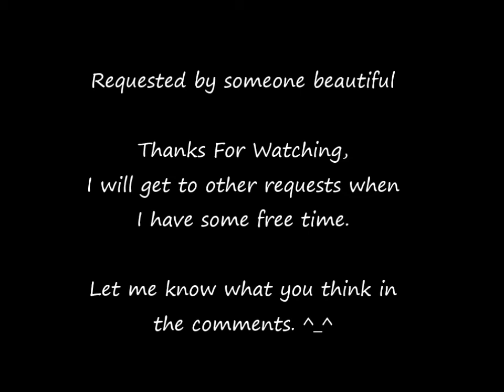Drawing Yuri- Angel Beats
Drawing Yuri from Angel Beats

Song- Clarity
Artist- Zedd